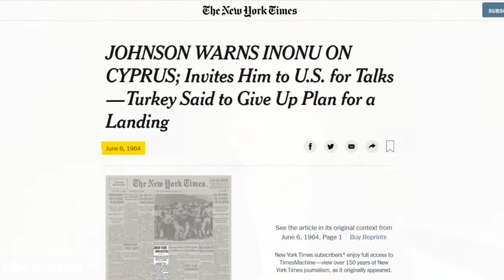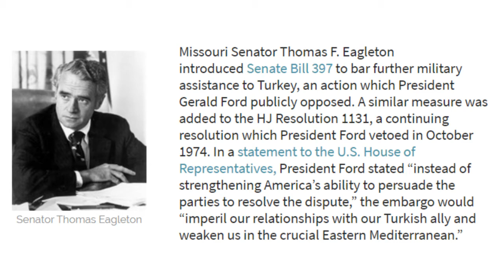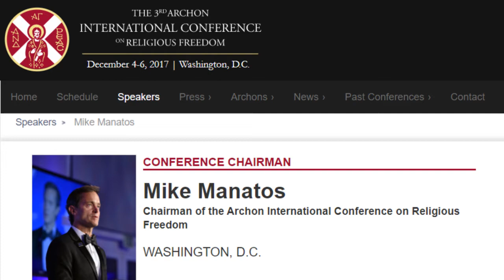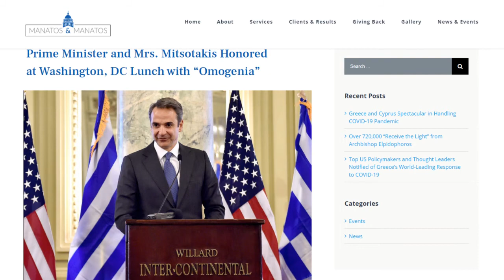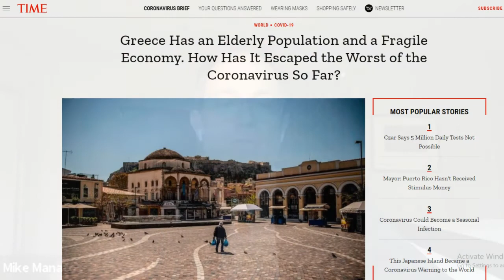AHC Interviews Mike Manatos, President of Manatos & Manatos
For over 80 years there has been a Manatos working in or with the federal government. Mike Manatos, President of the Washington D.C.-based public affairs firm, Manatos & Manatos, shares insights on the evolution of Hellenic advocacy in the United States, the pivotal moments in Greece - US and Cyprus - US relations and introduces us to The Washington Oxi Day Foundation.